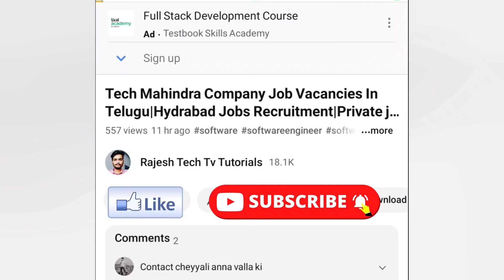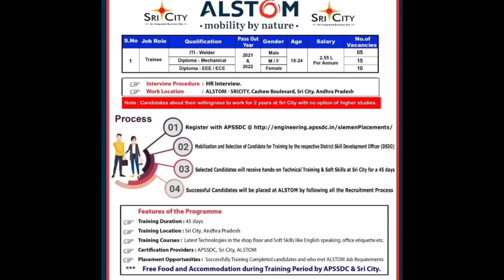ఉచిత శిక్షణతో పాటు ఉద్యోగం||Mnc Company Jobs Recruitment Telugu ||Private Company Jobs|| Free Hostel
🔴Today Job Details 👇:--
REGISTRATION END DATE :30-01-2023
Registration Link : shorturl.at/jlqxL